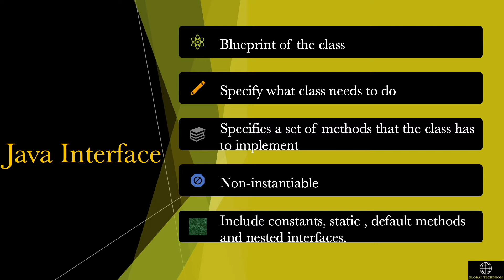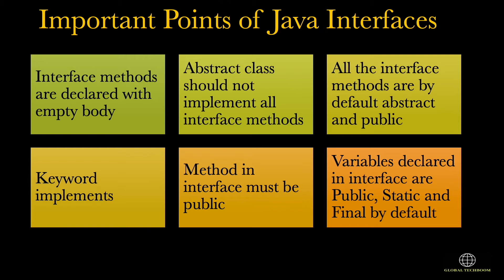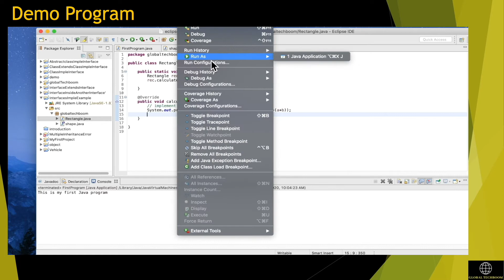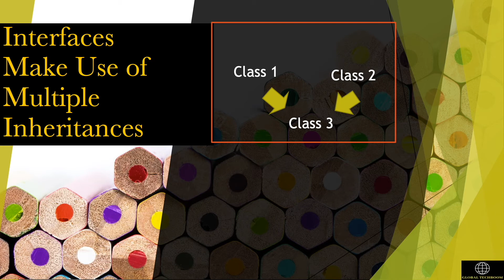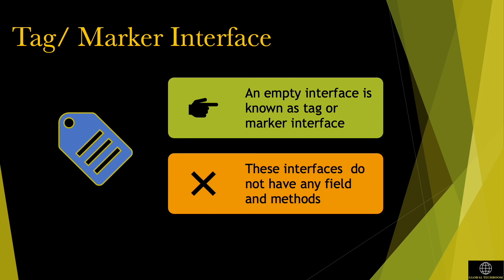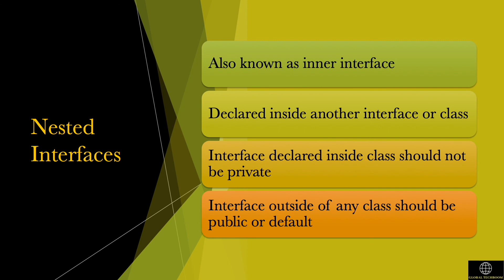Java Interface || Java Tutorial || Demo Programs || What is Interface in Java?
Global Techboom tutorial, to learn more about interface in Java with examples of  Java program.
Interface is the process of object-oriented programming principles like polymorphism & inheritance using abstraction .
Let’s see , more about interface in java.

0:30 Introduction
1:33 Important points of Java interface
2:21 Advantages of using Java interface
2:54 Java interface demo program
3:34 Interface make use of multiple inheritance
4:09 Demo program Java interfaces
5:30 Tag/Marker Interface
6:00 Nested interfaces
6:37 Demo program nested interfaces